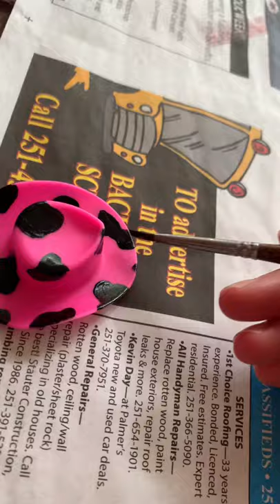Preppy Painting Tiktok xoxo annagrace